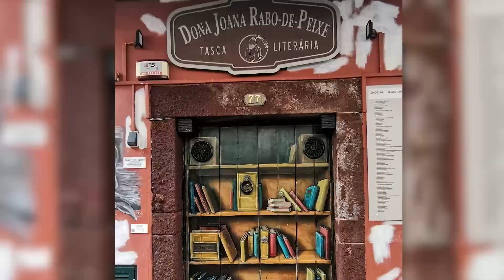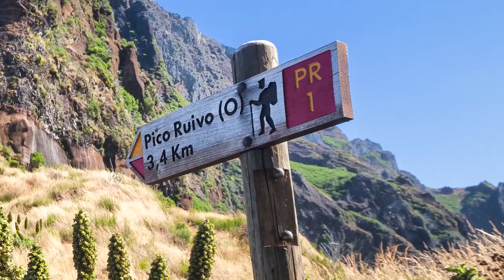Wanderreise auf Madeira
Entdecken Sie die Blumeninsel im Atlantik beim Wandern und lassen Sie sich von den üppig grünen Tälern, den bizarren Bergen und der Blumenpracht begeistern.